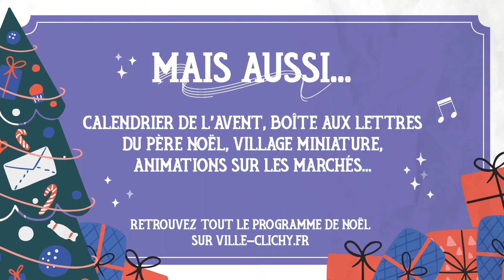Découvrez le programme des festivités de Noël à Clichy !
Patinoire, Village de Noël, calendrier de l'Avent, projection monumentale et musicale au Pavillon Vendôme, marché de Noël... découvrez toutes les animations prévues à Clichy pour ces fêtes de fin d'année !